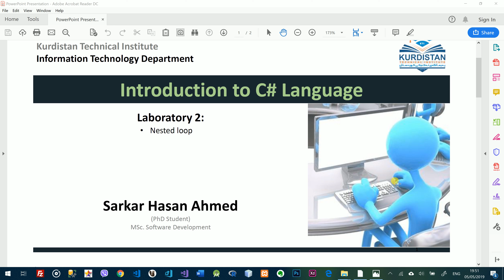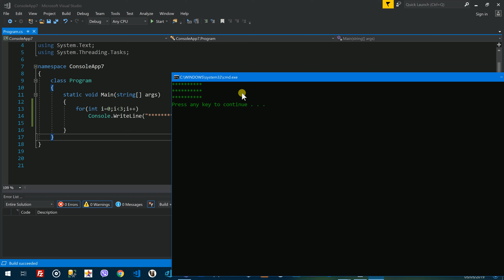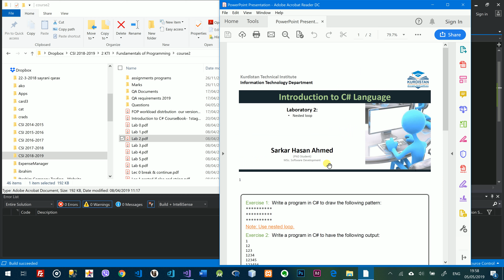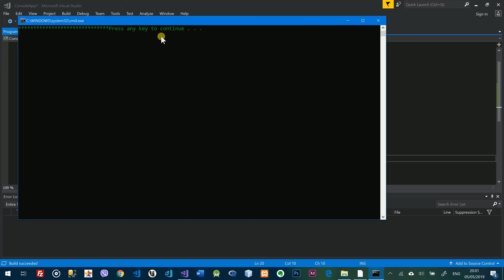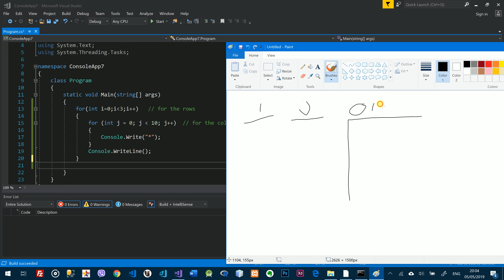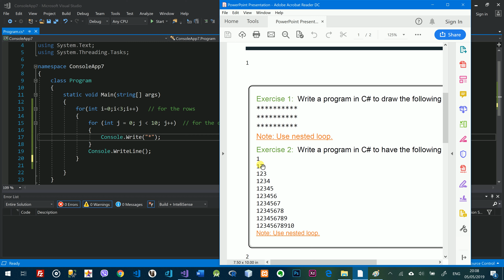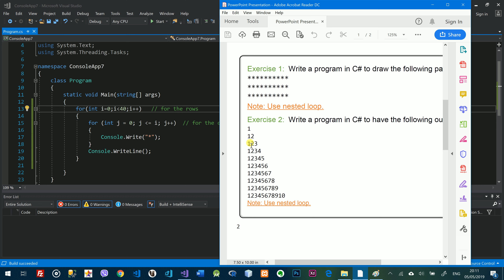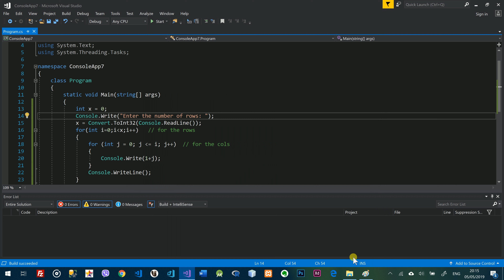Introduction to C# Language- (2nd Semester) Lab2: Nested loop in C#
nested loop